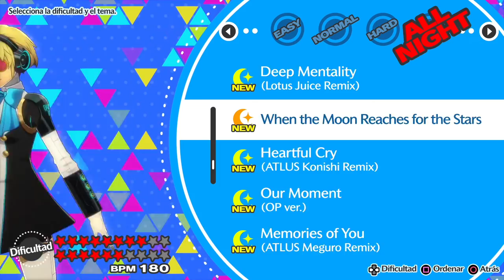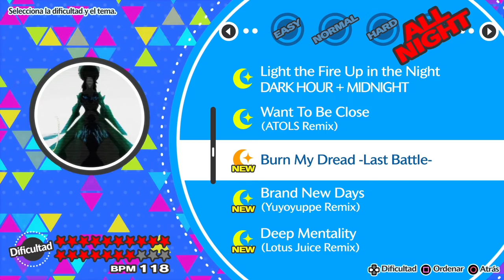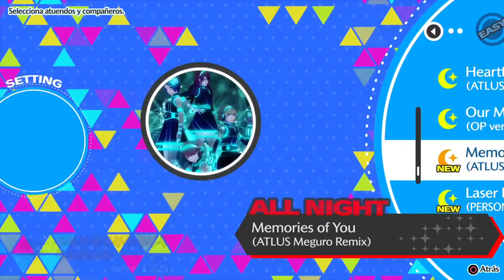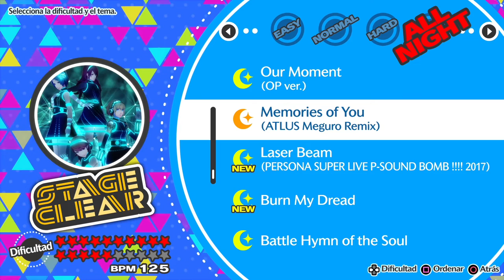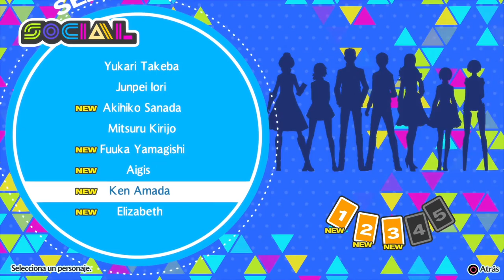LA LECTURA HA VUELTO PARA QUEDARSE | PERSONA 3 DANCING IN MOONLIGHT - PARTE 18